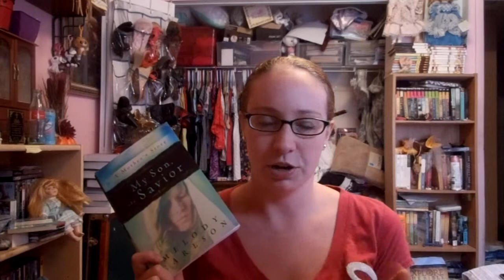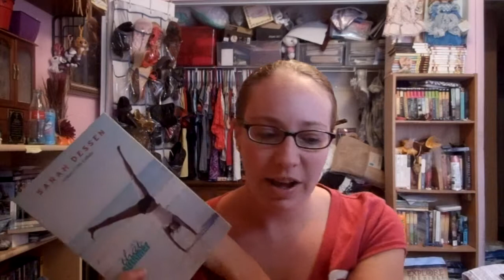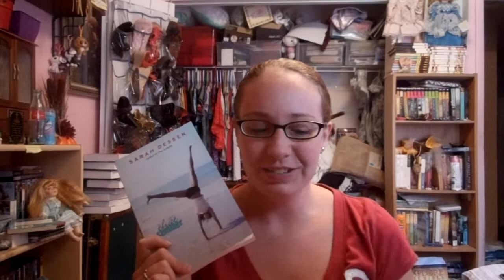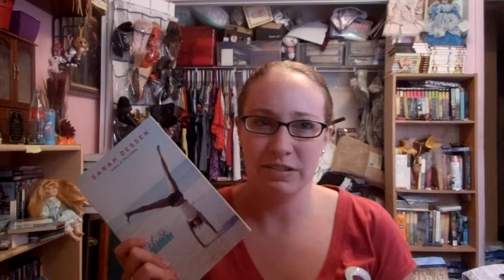Book Haul #18 (September 2013)